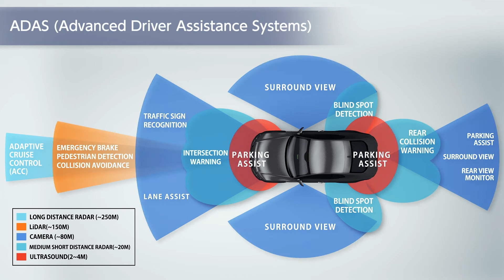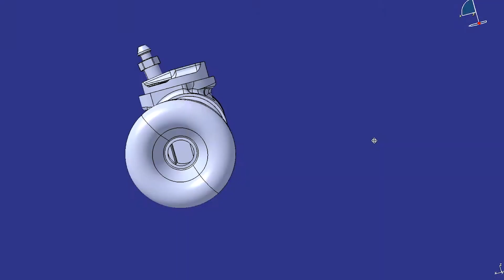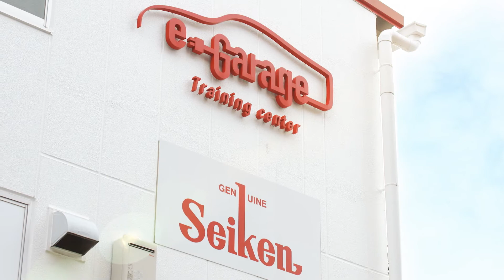"Seiken" A global brand with the idea of engineering and producing brake systems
「It is more difficult to stop a car than it is to run it.」

Seiken was founded in 1937 with the idea of engineering and producing brake systems which is know Meiji Sangyo’s global brand.
Seiken offers over 30,000 branded components including brake and clutch master cylinders, brake calipers and components to repair both drum and disc brake systems gained trust in 150 countries around the world.

Seiken has opened its “e-Garage technical center” which serves as a maintenance and training center to improve technician skills in servicing the ADAS.
Utilizing the development know-how of advanced technology cultivated over many years in the brake systems business, Seiken contributes to the realization of a safe and secure automobile environment as the best partner for customers, centering on the three business strategies of “parts”, “maintenance”, and “training” which we call “Seiken Brake Systems”